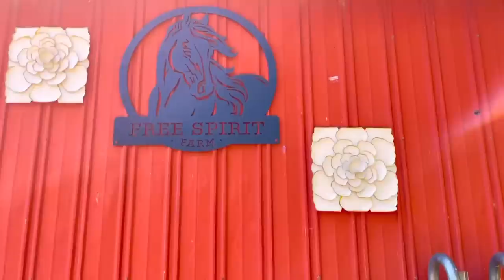Christmas Day With The Horses! Magical Snow Ride on My Friesian X!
Hey Horse Lovers, MERRY CHRISTMAS! We had a BIG WINTER STORM hit the farm. The storm brought some snow but the most alarming part was the high winds and negative temps. In this video I am going to show you how we managed the farm on Friday, Saturday, and Sunday. We will always strive to keep the horses happy, healthy, and warm. It sure was a lot of work to get the horses get out of the wind, eat plenty of hay, drink water, and monitor them throughout the days, but it's worth it for their safety. The BEST part of this multi-day storm was the SNOW that came on Christmas Day. The winds settled and it was warmer (20 degrees plus) so we were able to go on a WINTER HACK IN THE SNOW ON CHRISTMAS DAY! IT WAS A DREAM COME TRUE.

AMAZON WISH LIST:

Let’s Connect